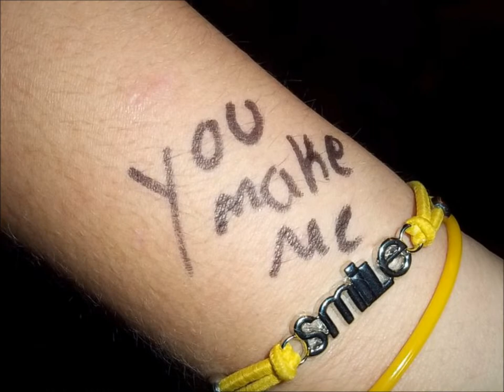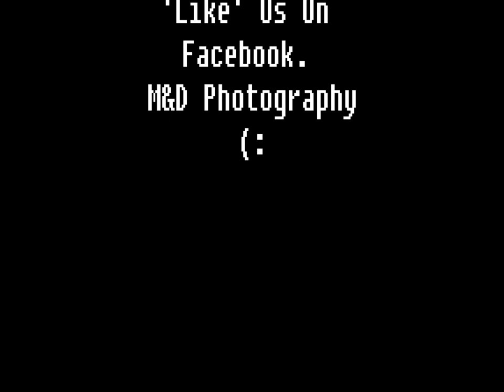M&D Photography slideshow.